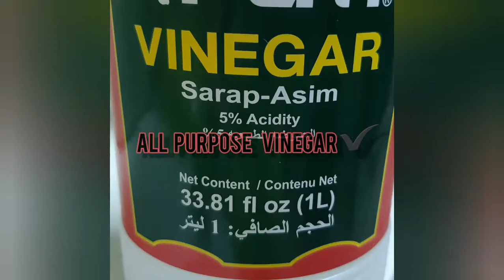How to make homemade green chilli sauce for siomai or barbecues (AMEGO TEVE)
Ingredients

1 kilo green chilli
Vegetable oil
All purpose vinegar
White sugar
You can add chilli powder to more strong

Music for this vedio from NCSMP3
you can download this apps for free
I am listening - Ulchero - Tutturuu